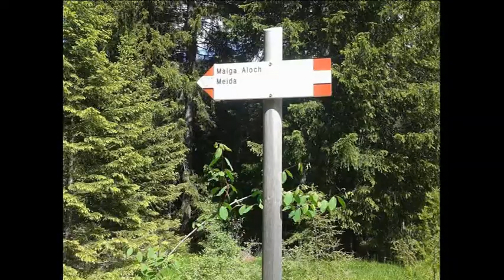Natura a Pozza di Fassa e Malga Aloch